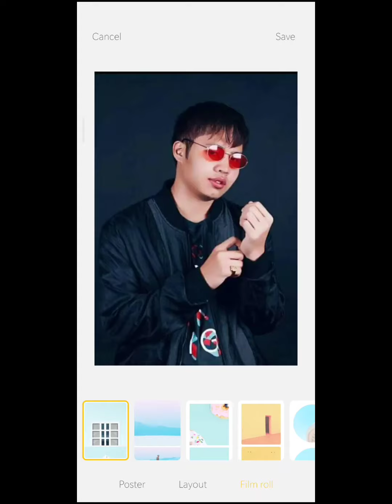EASY PAPER TRICKS YouTube videos inspired VLOG #9